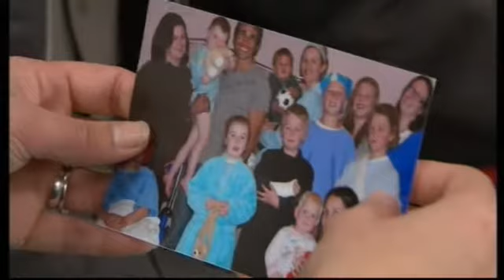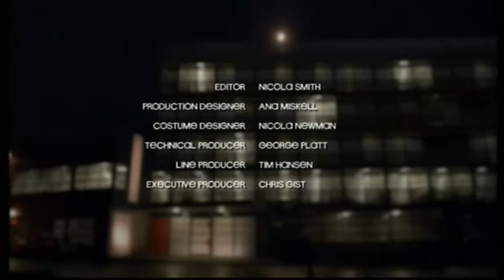Shortland Street ep 4386